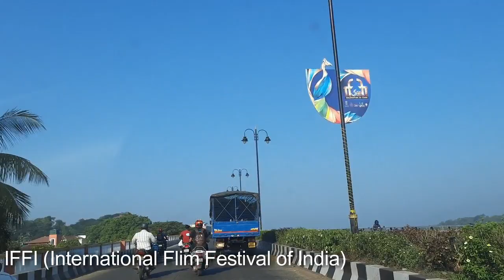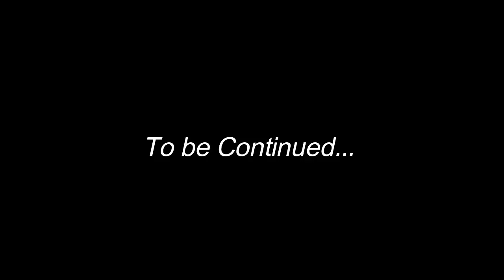WEEKEND IN GOA | Part1 | SHOPPING | Famous Food outlets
Hi Guys,
Please do let me know WHAT CONTENT you guys want me to cover.
I'm From GOA and would love making videos about Goa... also do let me know about the language preference HINDI OR ENGLISH!

So last weekend my husband and me had gone to North Goa, our 1st stop was at St. Jacinto Island, which is soooo beautiful. It was actually on the way towards Panjim and is very close to the Goa Airport. It was early in the morning, we left and so we were hungry. We then hogged a lot at this famous joint in Goa "Cafe Bhonsle" in Panjim.. We spent a few hours watching exotic scene of Goa (Mandovi River). Saw the Casinos and Cruises. We also shopped till we dropped at the Mall (Mall De Goa) in Porvorim. It was then in the afternoon we left for lunch and also to Calangute Baga beach and shopped again! Its was a truly awesome weekend in Goa! :)